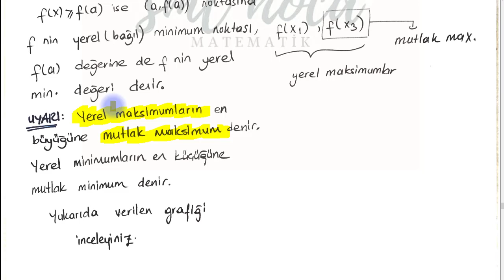Türev Konu Anlatımı - 7 - Sml Hoca Matematik Kampı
TÜREV - 07 KONU ANLATIMI SORU ÇÖZÜMÜ

Bu konu anlatım serisi Türev için 10 videodan oluşacak.
Matematik konu anlatımları ve soru çözümleri TYT ve AYT de size yardımcı olacaktır inşAllah.

Türev ders anlatımını ve soru çözümlerini izleyeceğiniz bu videoda kullandığım, tamamı kendi el yazım olan PDF leri aşağıdaki linkten indirebilirsiniz :

2019TAYFA ya başarılar!

-sml hoca